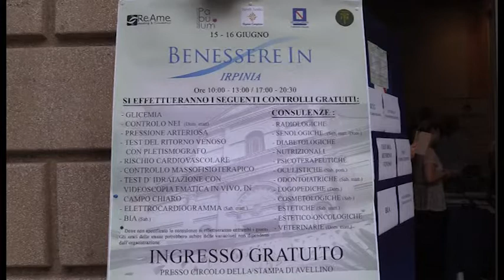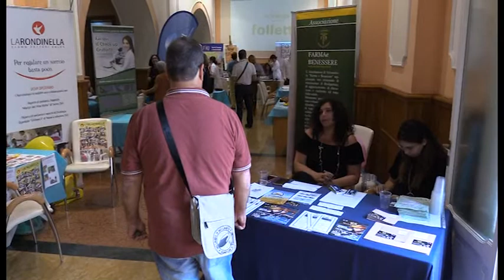Expo benessere, sabato e domenica consulenze mediche gratuite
Al via una due giorni di consulenze mediche gratuite presso il Circolo della Stampa di Avellino.